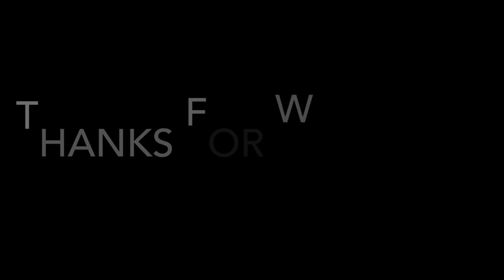Life/Liberty and the Pursuit for catfish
Yauhannah bridge/ PeeDee River

Equipment:

2 Eagle Claw Cat Claw 7’ w/ Okuma Rox55 reels w/ Trilene Big game 20lb solar green,
8/0 octopus circle hooks

2 Berkley Mudcat 7’ w/ Sougayilang Warrior 5000 reels w/ Runcl PowerMono 20lb solar yellow, 6/0 khale hooks

76in tripod w/ring light

2 ONN battery banks dual port

Bait:

Lemon Chicken, Regular salted chicken, Eel, Mullet

Temps:

Mid 50’s w/overcast dropping to low 30’s after sun went down.